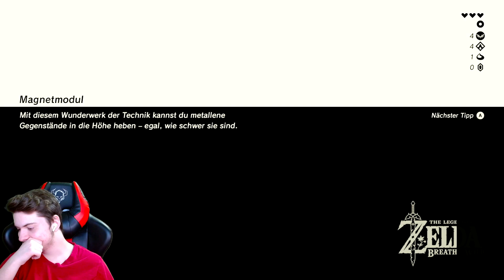The Legend of Zelda: Breath of the Wild #4: Cryomodul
~金*'¨ ¯¨'*·~金--🅿🅲--金*'¨ ¯¨'*·~金~
►Mein Prozessor: Ryzen 7 2700X
►Meine Grafikkarte: RX Vega 56
►Mein Mainbord: Asus X470 f-Gaming
►Mein Gehäuse: Be quiet! Dark Base 700
►Mein Netzteil:  be quiet! Pure Power 10
►Mein CPU Kühler: Aorus Liquid Cooler
►Mein RAM: G.Skill Trident Z Royal

►Mein Monitor: Acer XZ271UA
►Mein Monitor 2: AOC G2778VQ
►Mein Monitor 3: Samsung U28R554UQU
►Meine Maus: Kone AIMO
►Mein Mauspad: Roccat Taito
►Meine Tastatur: Razer Ornata Chroma
►Meine Webcam: Logitech C920 Pro HD
►Mein Headset: Steelseris Arctis Pro Wireless
►Mein Mikrofon: T.Bone SC 440
►Mein Stuhl: Diablo X-Horn
►Meine Capture Card: Razer Ripsaw HD

como conseguir el arco de luz en zelda botw,